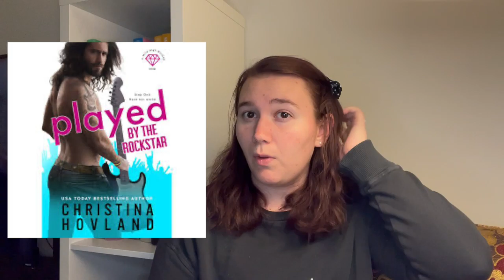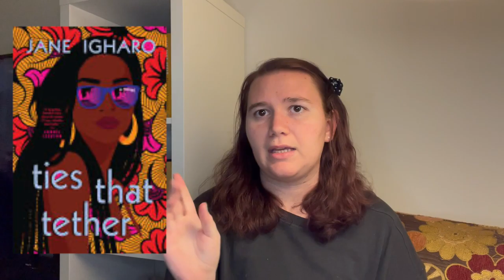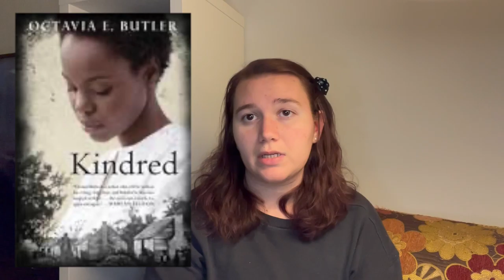February Wrap Up | I read TWENTY-FOUR books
Here are all of my reads from February! I cannot believe I read 24 books this month! Can’t wait to see how many I read next month.